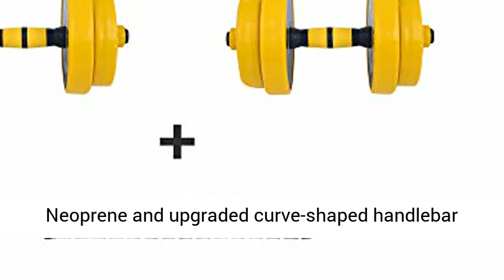Nice C Adjustable Dumbbell Barbell Weight Pair - Free Weights 2-in-1 Set - Non-Slip Neoprene Hand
👉⬇ Click here for the best price:

2-IN-1 DUMBBELL BARBELL WEIGHT ADJUSTABLE DESIGN-This adjustable dumbbell set comes with a connecting bar that can be easily attached to both dumbbells to transform into a barbell. There are also adjustable weight plates that let you customize the weight of the dumbbell/barbell to your desired setting. This allows you to efficiently use our dumbbell/barbell set for many exercises instead of buying multiple sets.
COMPREHENSIVE EXERCISE SET- Our all-in-one dumbbell-barbell set allows you to have a versatile workout. The dumbbells can be used to sculpt your arms, while the barbell setup allows you to practice dead-lifts or squats. This product is perfect for improving overall health or encouraging weight loss. It also helps strengthen the upper body, core muscles, and lower body. The adjustable design makes it easy to stay fit at home.
MULTI-WEIGHT SETTING: This set comes with 8 weight plates: four 2.2 lb. plates and four 2.8 lb. plates. Each dumbbell handle weighs 0.6 lbs. The lowest weight you can adjust to for each dumbbell is 0.6 lbs. with no plates attached. The highest weight with all the plates attached is 11 lbs. Weights can be added or taken off in 2.2 lb. or 2.8 lb. increments. The barbell rod weighs 0.5 lbs., so the barbell can be adjusted from 1.1 lbs. to 22 lbs.
NON-SLIP SAFE DESIGN: The slip resistant Neoprene allows you to feel safe and be worry-free while doing your workout. Both the Neoprene and upgraded curve-shaped handlebar allows for a better grip so you can improve your coordination and avoid any injuries or accidents. This simply designed dumbbell/barbell can be used to strength train and to build your muscles in order to avoid muscle atrophy and keep healthy.
PREMIUM QUALITY –Your satisfaction is our top priority which is why we make sure that every product you receive from us is made with high quality raw materials and is defect free. Our Adjustable Dumbbell Set comes with a 30-Day warranty for manufacturing defects. Your purchase from us is risk free. Our customer service will try our best to respond quickly and efficiently.